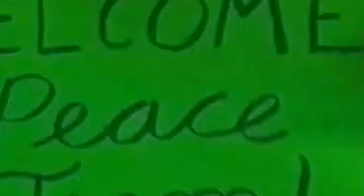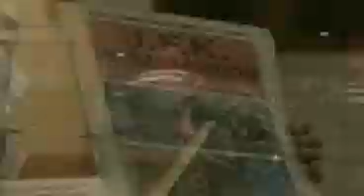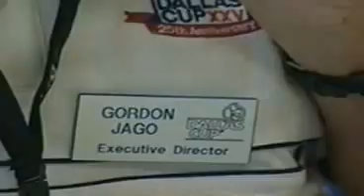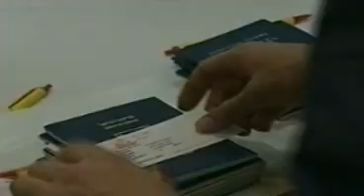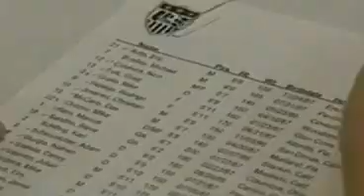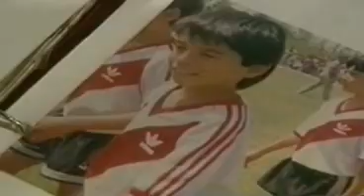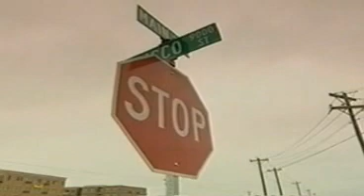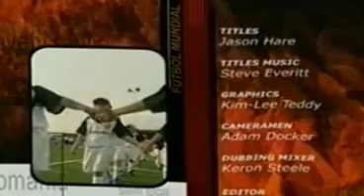2004 Dallas Cup Special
Futbol Mundial feature on the Dallas Cup